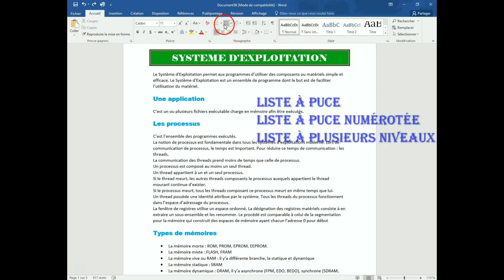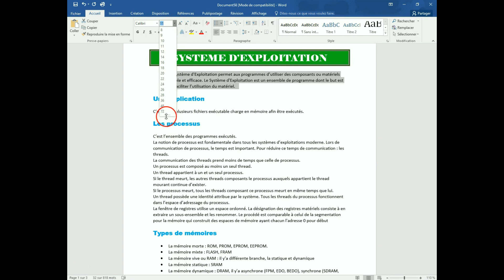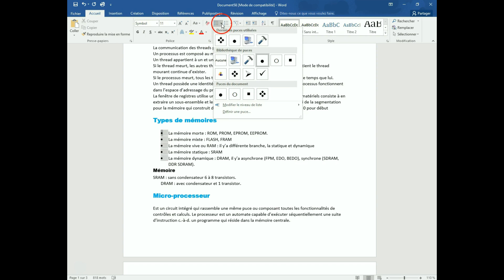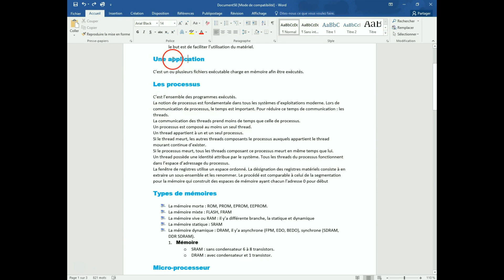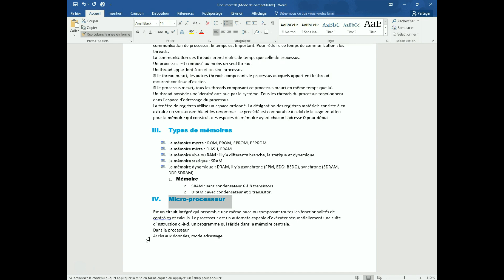TUTO WORD #7 : COMMENT INSÉRER UNE LISTE A PUCE DANS WORD (Version Française) FR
Objectif pédagogique  de cette leçon est l’utilisation des listes à puce et numérotation, cela organise le document et la rendre plus attrayant.